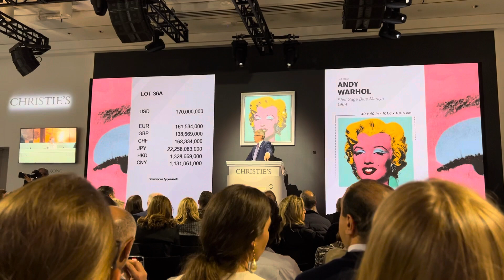Christie’s Auction of Marilyn Monroe by Andy Warhol - May 2022